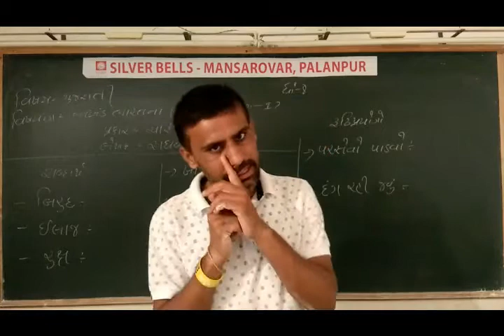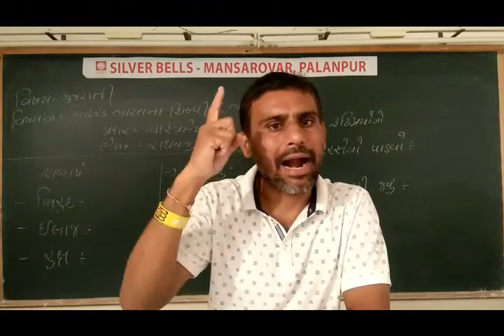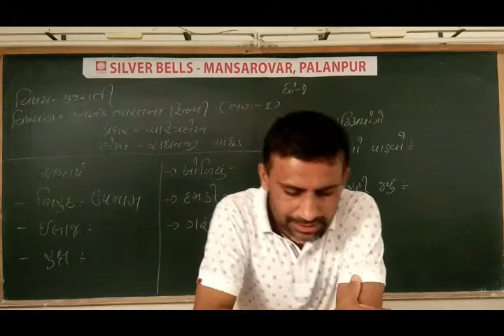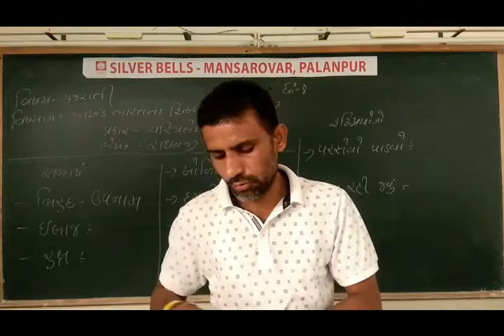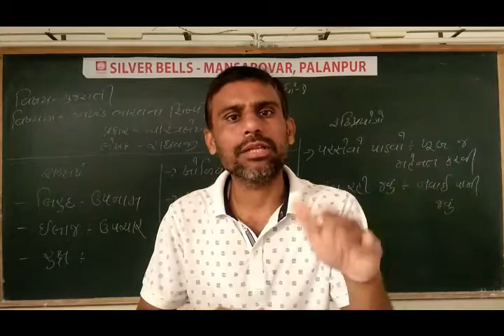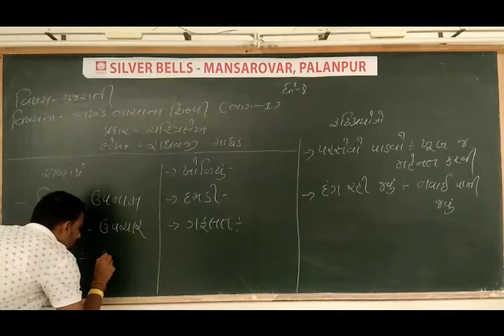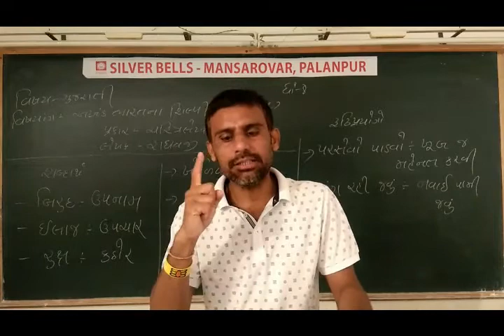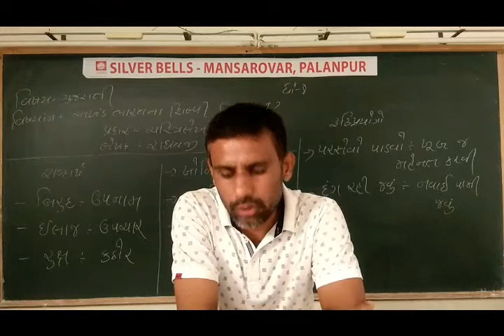ધોરણ-8 (વિષય-ગુજરાતી) [પાઠ:15- અખંડ ભારતના શિલ્પી (ભાગ-1)]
[પાઠ:15- અખંડ ભારતના શિલ્પી (ભાગ-1)]